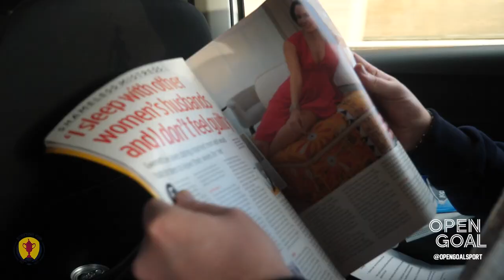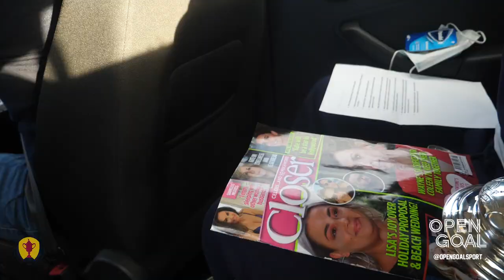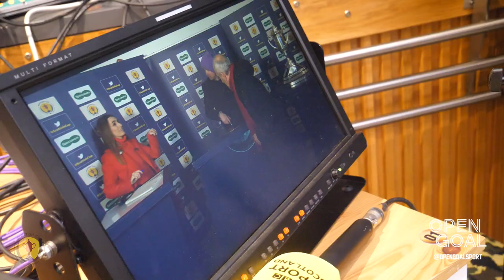AWAY DAY VLOG! | We take the Scottish Cup up to Peterhead vs Dundee & Slaney Does The QF Draw!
The Open Goal boys are on an away day as we are tasked to taking the prestigious and historic Scottish Cup trophy up to Peterhead to see Si Ferry's side take on Dundee in the Last 16!

Watch the boys travel up with the cup in Kev's taxi, meet the fans, watch the game and do the Quarter Final Cup Draw LIVE on the BBC!